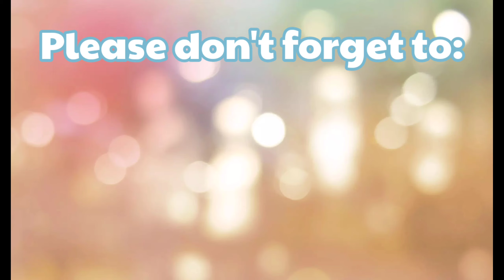Bato-bato pick with a twist